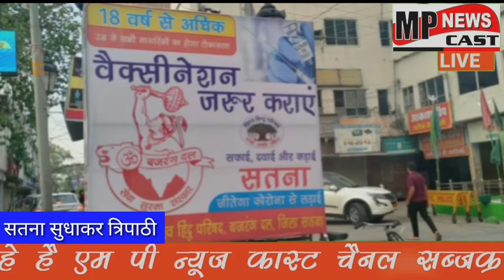सतना वातावरण शुद्धि हेतु विहिप और बजरंग दल ने किया अनोखा कार्यक्रम MPNEWSCAST